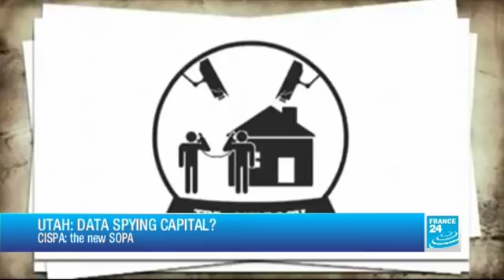FRANCE 24 Tech 24 - 04/16/2012 TECH 24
The new technologies and their impact on our society. Every Wednesday at 16h15 (Paris Time) - Presented by Rebecca BOWRING and Eric OLANDER, Internet specialist.
Digital technology is now at the centre of many important world events, impacting everything from politics to economics to culture. TECH 24 hosts Rebecca Bowring and Eric Olander break it all down and explore the week's key trends and technology news.